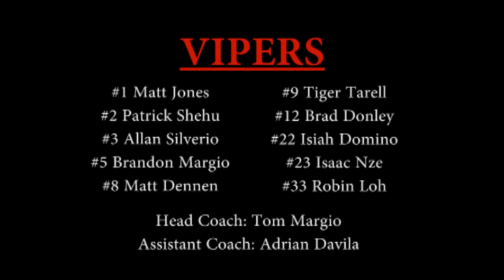Orlando Vipers - Official Hoop Brothers Team Mixtape!!!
The Vipers Official Hoop Brothers Team Mixtape!
Coaches: Tom Margio, Adrian Davila
Roster: #1 Matt Jones, #2 Patrick Shehu, #3 Allan Silverio, #5 Brandon Margio, #8 Matt Dennen, #9 Tiger Tarell, #12 Brad Donley, #22, Isiah Domino, #23 Isaac Nze, #33 Robin Loh